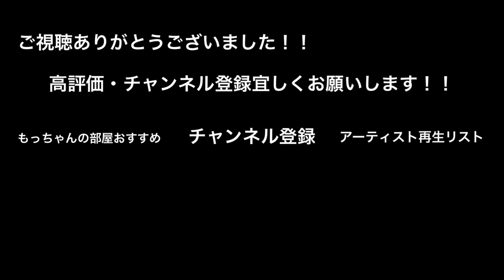【女性が歌う】Walking with you/Novelbrightが最高すぎた‼︎（一華ひかり20.10.11 新宿路上ライブ）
●本日の動画●

●もっちゃんからのお知らせ●

●もっちゃん サブチャンネル●

路上ライブを頑張っているアーティストを応援するチャンネル‼︎弾き語り専門チャンネル

もっちゃんが魚捌きにチャレンジ‼︎
魚捌いてみたシリーズや魚料理とかもチャレンジした動画を載せていこうと思ってます‼︎

もっちゃんが子育てを楽しむために始めたチャンネル‼︎息子メインで登場します‼︎笑

2. ‪路上ライブのレベルを遥かに超える２人の奇跡のハモリが凄い！！【366日/HY】‬

3. ‪うますぎる歌声に、通る人がたくさん立ち止まった‼︎愛をこめて花束を/Superfly（acane 08.11 新宿路上ライブ）‬

4. ‪思わず【うまっ】と言ってしまうラストに注目！！歌うますぎる2人組！！366日/HY‬

5. ‪【衝撃⁉︎】歌うまの歌姫が歌い始めた瞬間！！めっちゃたくさんの人が立ち止まった！！マリーゴールド /あいみょん（acane 06.02 新宿路上...‬

6. ‪たくさんの人が立ち止まった男3人組の歌声がやばいっ！！あいみょん/マリーゴールド （三浦風雅&杉田ゆういちろう&Kenshin 05.13 新宿...‬

7. ‪【衝撃…】原キーで歌おうとするも結局2個上げで歌ってしまう男性が凄すぎた‼︎Pretender/Official髭男dism（acane&大川晴...）‬

8. ‪【歌うま】歌い始めた途端にたくさんの人が立ち止まった歌声が凄いっ！！瞬き/back number（福田賢太 06.08 新宿路上ライブ）‬

9. ‪【号泣注意‼︎】歌うま3人の歌声が曲にマッチして、聴いてる人を最高の気持ちにしちゃう3人組が凄いっ‼︎アンマー/かりゆし58（大川晴也&acan...‬

10. ‪【衝撃の歌唱力】飛び入り参加した人が歌った瞬間、ざわめきと鳥肌がやばい！！Alicia Keys - If I Ain´t Got You（ac...‬

●募集中●
●他チャンネルで伸びてる路上動画●

1. ‪【4K】SNSで噂の歌声は本物だった！歌声と声量に痺れるっ！感動して涙する人も… “ 古川愛理 ” 上野路上ライブ 4K動画 ‬

2. ‪【4K】マジ！?ヤバッ！むちゃうまっ！歌い出した瞬間に周りからそんな声が！" acane＆虎鷹(kotaka) " 新宿路上ライブ 4K動画 ‬